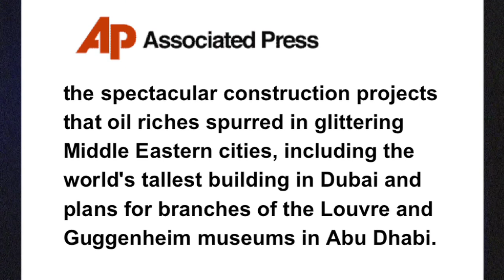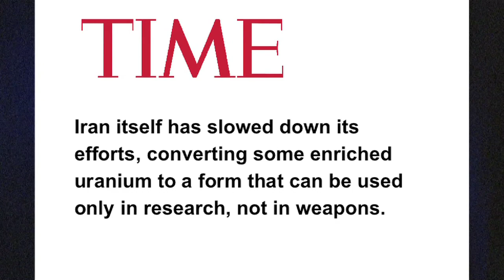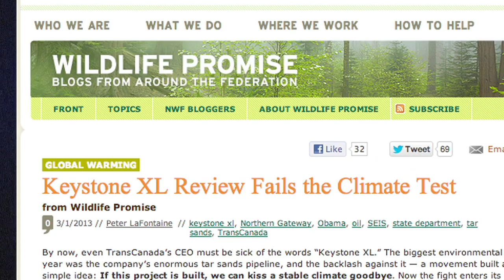FAIR TV March 8, 2013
Hugo Chavez, Time's Iran War and Keystone and "TV Liberalism"